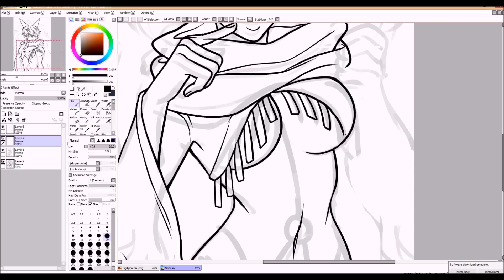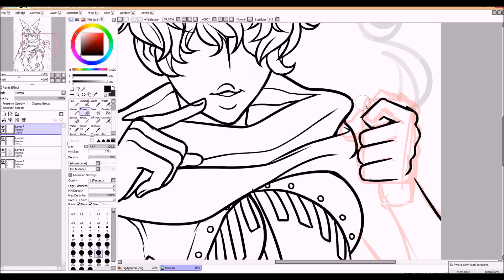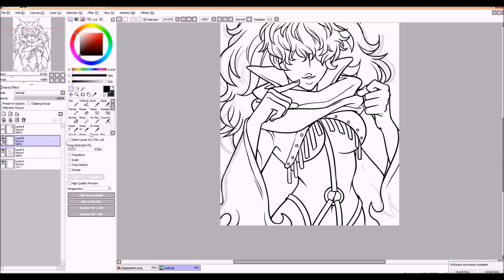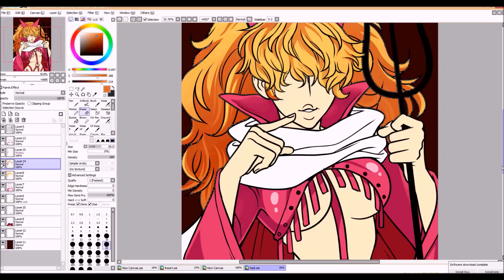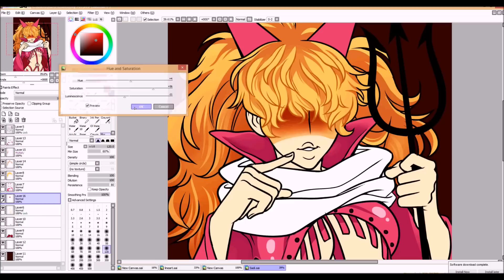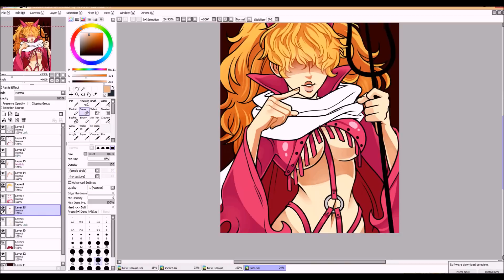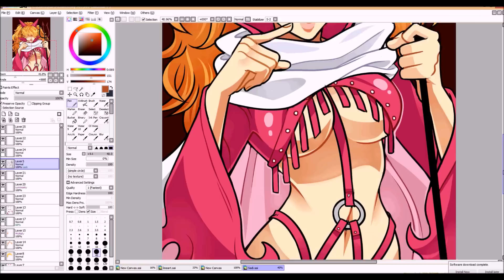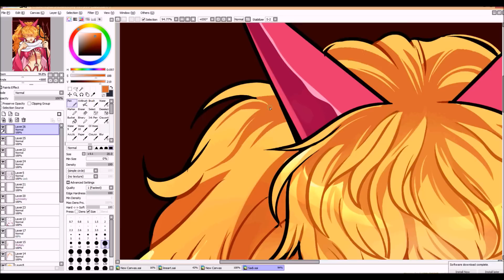Sadi-chan Speedpaint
One of my favorite ladies from One Piece!

Songs used-